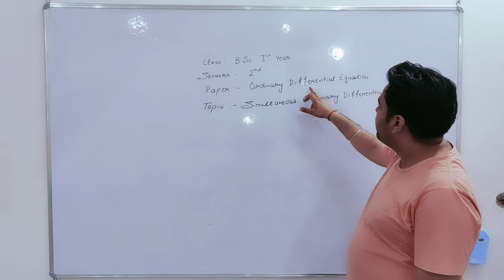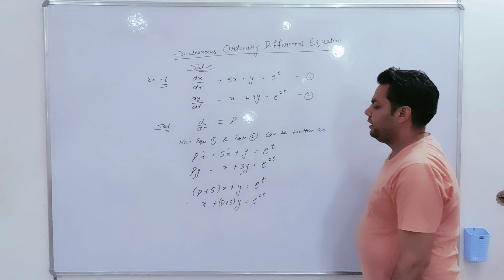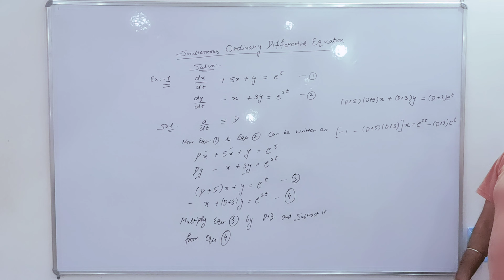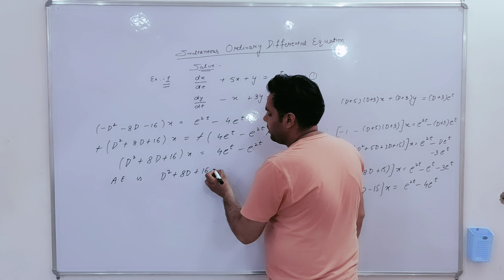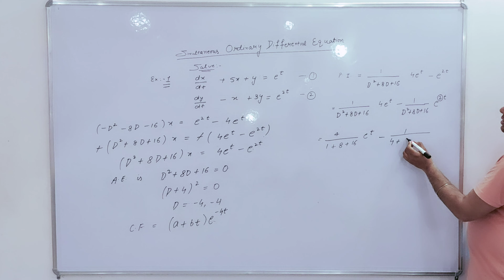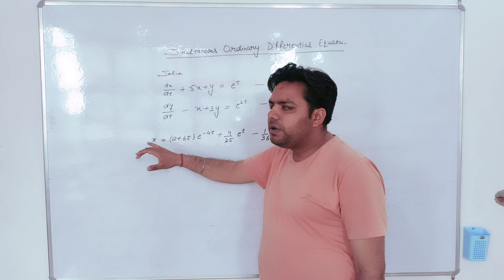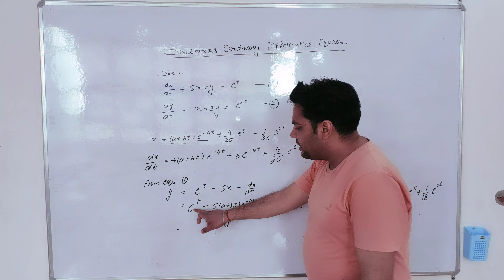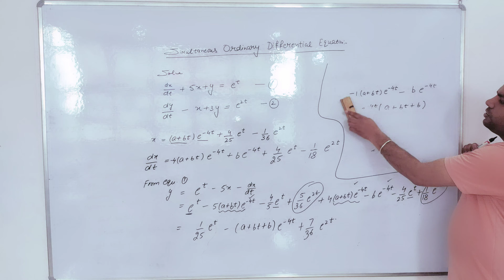B.SC-2nd sem.|| lecture -2 (Example for ordinary simultaneous differential equations) ||unit -4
You can support me so that I can keep my journey to the left. So you can donate to me (Paytm@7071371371) or (Google pay@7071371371) or (phone pay@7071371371) or Dinesh ,AXIS Bank, Bhiwani khera, kurukshetrsa, HARYANA, IFSC: UTIB0001759 , Account No: 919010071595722   \\ A small amount of Rs 100 even will be of great help.

 B.SC/B.Tech ''2nd semester"   -- Math  {unit-4}\\ chapter-1\\  Ordinary Differential Equations                "part-1 " || Examples to solve Ordinary Simultaneous Differential Equations

B.SC/B.Tech ''2nd semester"   -- Math  {unit-4}\\ chapter-1\\  Ordinary Differential Equations                "part-2 " || Examples to solve  Ordinary Simultaneous Differential Equations 9n {continue}

B.SC/B.Tech ''2nd semester"   -- Math  {unit-4}\\ chapter-1\\  Ordinary Differential Equations                "part-3 " ||Examples to solve  Ordinary Simultaneous Differential Equations 9n {continue}

B.SC/B.Tech ''2nd semester"   -- Math  {unit-4}\\ chapter-1\\  Ordinary Differential Equations                "part-4 " ||  Examples to solve  Ordinary Simultaneous Differential Equations 9n {continue}

B.SC/B.Tech ''2nd semester"   -- Math  {unit-4}\\ chapter-1\\  Ordinary Differential Equations                "part-5 " ||  Examples to solve  Ordinary Simultaneous Differential Equations 9n {continue}

B.SC/B.Tech ''2nd semester"   -- Math  {unit-4}\\ chapter-1\\  Ordinary Differential Equations                "part-6 " || To solve Ordinary Simultaneous Differential Equations  of form dx/P = dy/Q = dz/R

B.SC/B.Tech ''2nd semester"   -- Math  {unit-4}\\ chapter-1\\  Ordinary Differential Equations                "part-7 " ||  To solve Ordinary Simultaneous Differential Equations  of form dx/P = dy/Q = dz/R (countinued)

B.SC/B.Tech ''2nd semester"   -- Math  {unit-4}\\ chapter-1\\  Ordinary Differential Equations                "part-8 " ||    To solve Ordinary Simultaneous Differential Equations  of form dx/P = dy/Q = dz/R (countinued)

B.SC/B.Tech ''2nd semester"   -- Math  {unit-4}\\ chapter-2\\  Total Differential Equations                "part-1 " ||   To Solve Total Differential Equations by *Inspection Method*

B.SC/B.Tech ''2nd semester"   -- Math  {unit-4}\\ chapter-2\\  Total Differential Equations                "part-2 " ||   To Solve Total Differential Equations by Taking One of The Variable as Constant Method

B.SC/B.Tech ''2nd semester"   -- Math  {unit-4}\\ chapter-2\\  Total Differential Equations                "part-3 " ||    To Solve Total Differential Equations of Homogeneous Type

B.SC/B.Tech ''2nd semester"   -- Math  {unit-4}\\ chapter-2\\  Total Differential Equations                "part-4 " ||   To Solve Total Differential Equations by Method of Auxiluary Equation